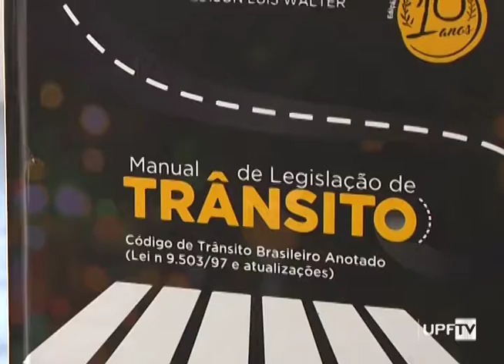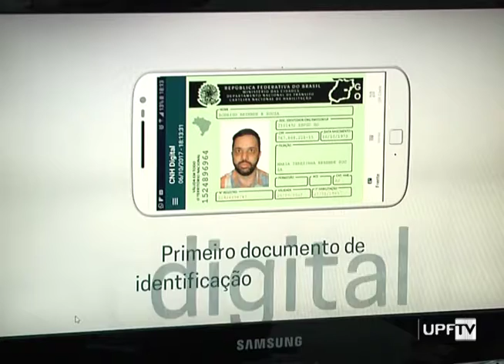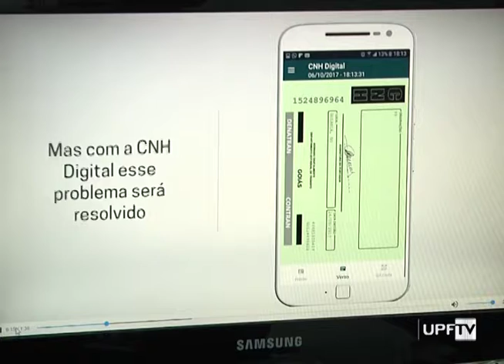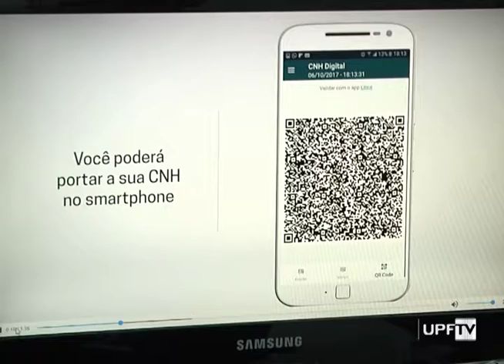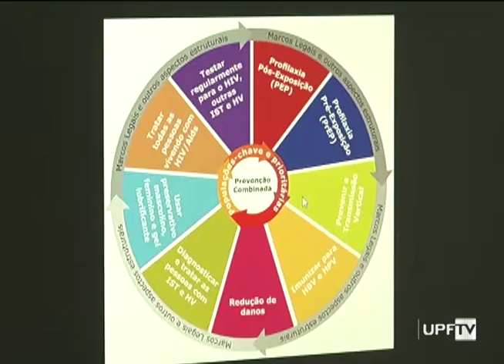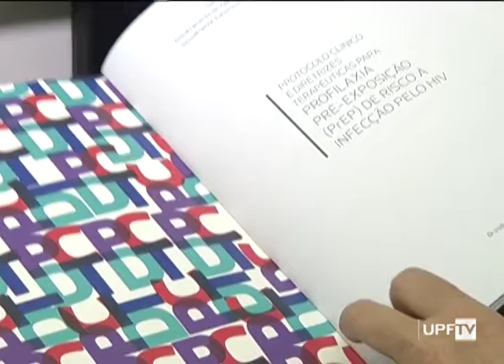Hora da Notícia 05.01.2018 - na íntegra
-Carteira Digital - Série Trânsito
-Vestibular Complementar - Entrevista
-AIDS
-Deputado Gilberto Capoani - Entrevista
-Acorde - Chutes